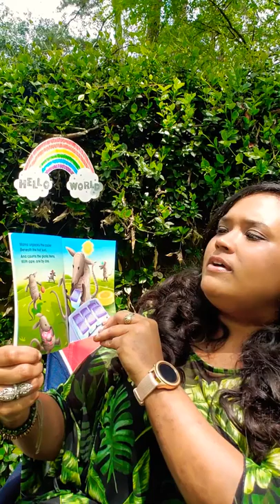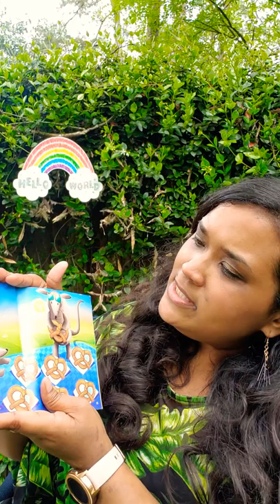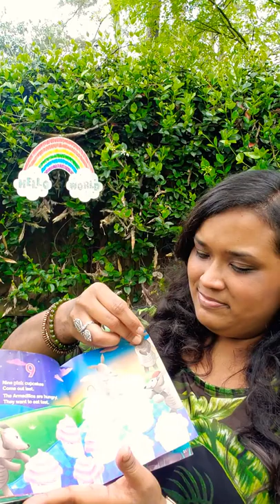The Armadillo Family's Picnic Countdown